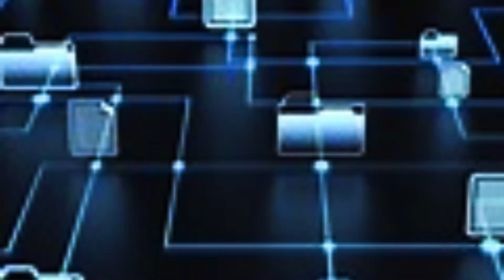Operação Impensável: O Desejo De Churchill Atacar Os Russos Com A Bomba Atômica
Os dois planos arquitetados, mas não executados pelos Aliados Ocidentais contra a União Soviética, desenvolvido pela equipe de planejamento conjunto das Fourças Armadas do Reino Unido, no final da Segunda Guerra Mundial, sendo ordenado pelo seu Primeiro-ministro Winston Churchill, em 1945.
A operação objetivava "impor à União Soviética a vontade de americanos e Britânicos. Esta frase estava contida em um documento secreto oficial, emitido em 22 de maio de 1945, com o título bastante adequado, Operação impensável.  A União Soviética é mencionada como Rússia em todo o documento, uma metonímia comum no Ocidente durante a Guerra Fria.